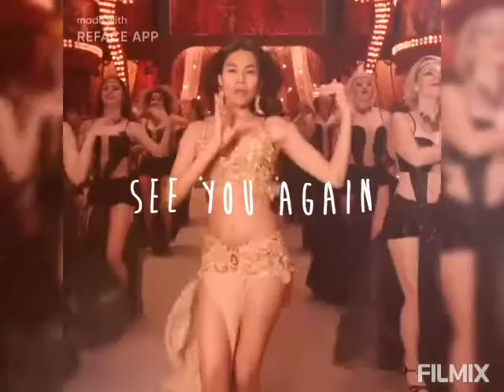°| shortFilm °| by:BABYLYN DEGUZMAN UY